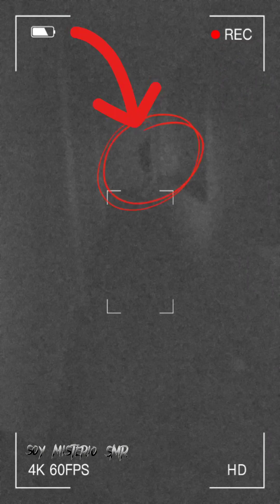La Sombra en el Pasillo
exploración envivo dónde pudimos observar una sombra que pasa por un pasillo